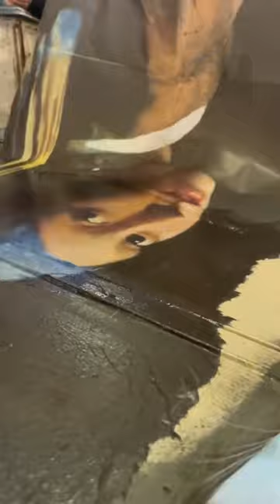Decoupage furniture makeover with WoodUbend & Magic Paint